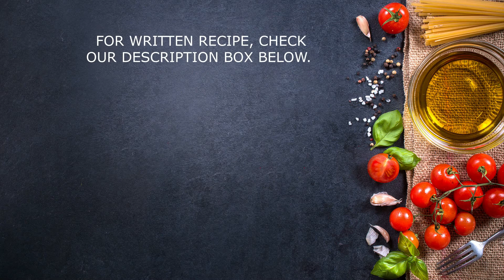Corn Quesadilla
Give a cheesy twist to your regular aloo paratha. Perfect for healthy tiffin box. Packed with nutrients.

Ingredients:
All purpose flour/maida 1 cup
Atta/wheat flour 1/3 cup
Boiled potato
carrot
Boiled sweet corn
onion
grated processed cheese
cheese slice
black pepper
chat masala
butter
Oil
Salt
Kids will love it!!